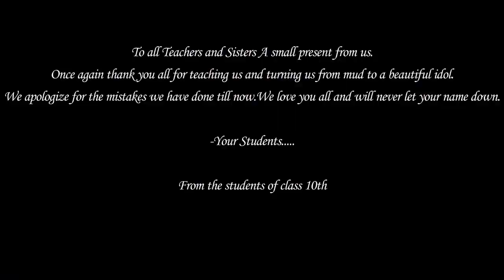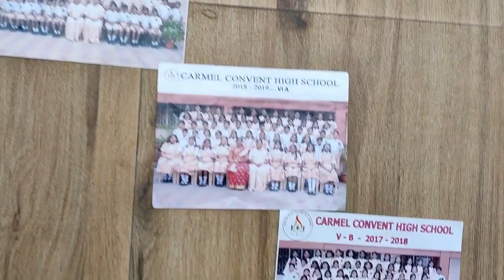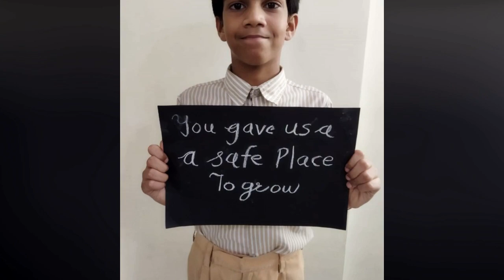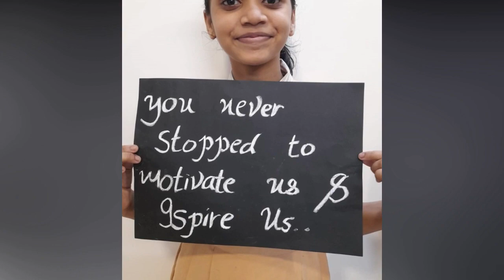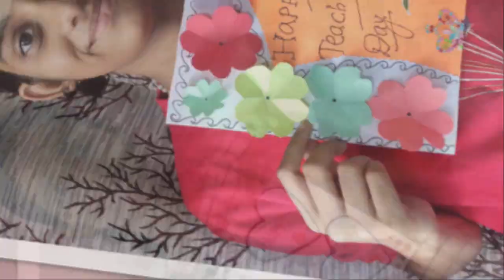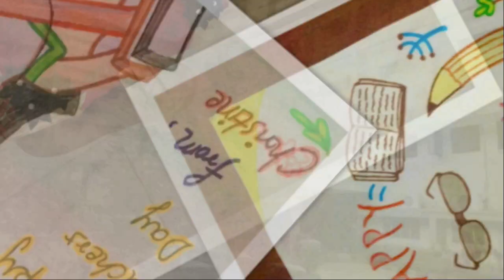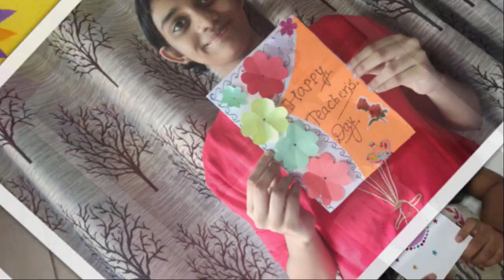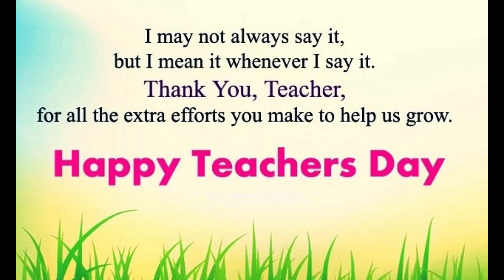Teachers' Day Movie'21